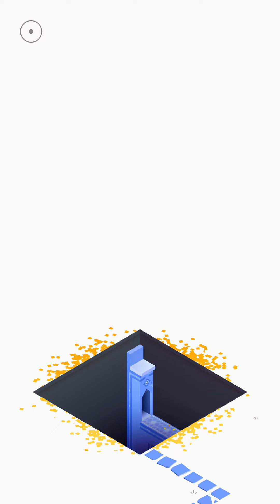Monument Valley II Walkthrough Part I: Monument Valley II, The Vestibule, The Oasis, The Viaduct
This is the Monument Valley II Walkthrough Part I: Monument Valley II, The Vestibule, The Oasis, The Viaduct. Note: I accidentally deleted this video before.